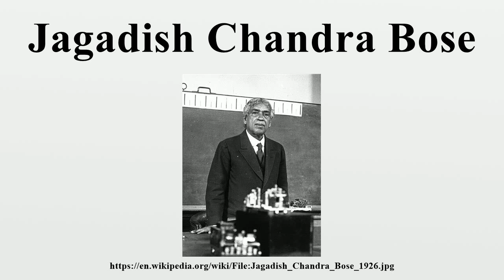Jagadish Chandra Bose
Sir Jagadish Chandra Bose, CSI, CIE, FRS (/boʊs/; Bengali pronunciation: [dʒɔgod̪iʃ tʃɔnd̪ro bosu]; 30 November 1858 – 23 November 1937) was a polymath, physicist, biologist, biophysicist, botanist, archaeologist, as well as an early writer of science fiction.Living in British controlled India, he pioneered the investigation of radio and microwave optics, made very significant contributions to plant science, and laid the foundations of experimental science in the Indian subcontinent.

Image-Copyright-Info
Author-Info:   Agence de presse Meurisse‏ Description French Work period between 1909 and 1937 ity control VIAF: 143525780 BnF: cb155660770
Image-Copyright-Info